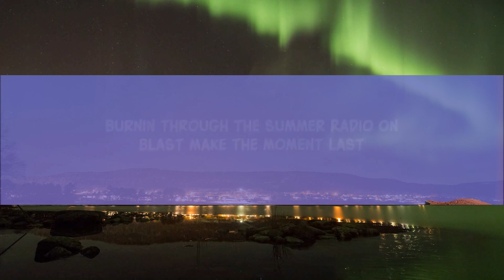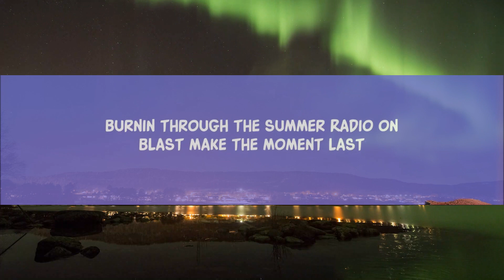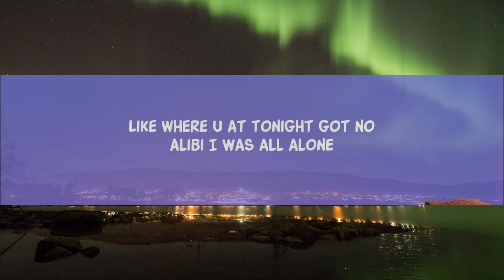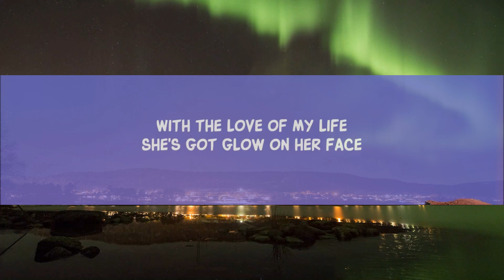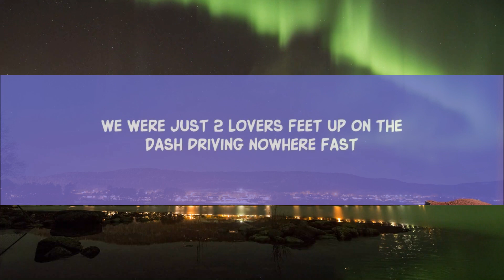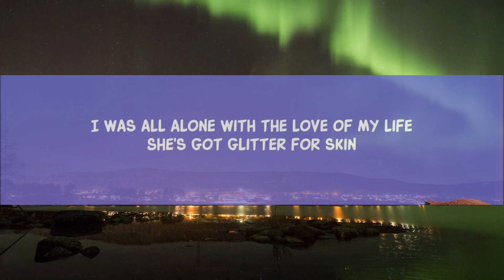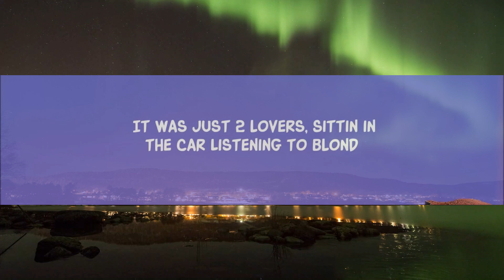JVKE - golden hour (Lyrics) |15min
Lyric video for golden hour by JVKE on Dan Music

its your golden hour tiktok,
it was just two lovers,golden hour tiktok lyric video,
golden hour tiktok